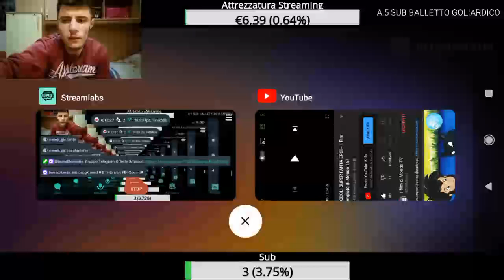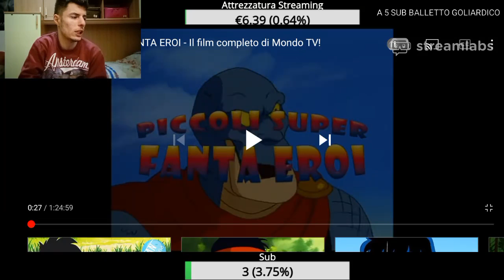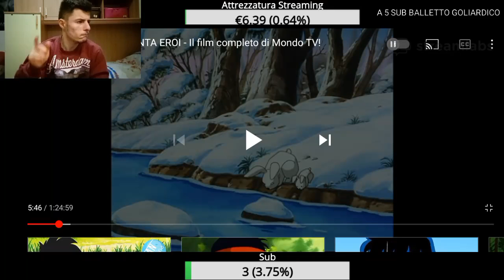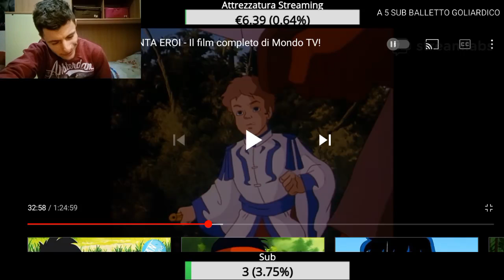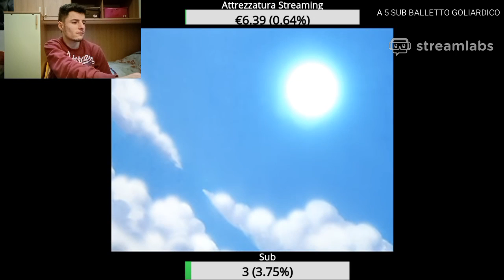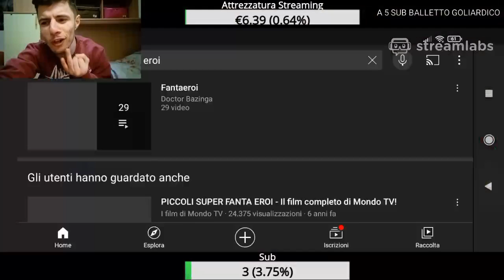REACTION A CARTONI BRUTTI! - PICCOLI SUPER FANTAEROI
Piccoli super cringe eroi